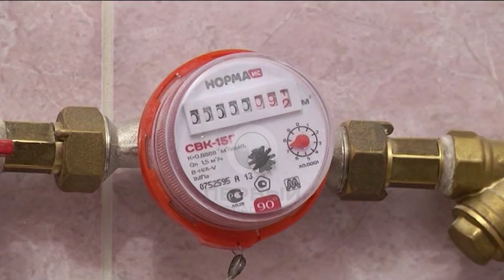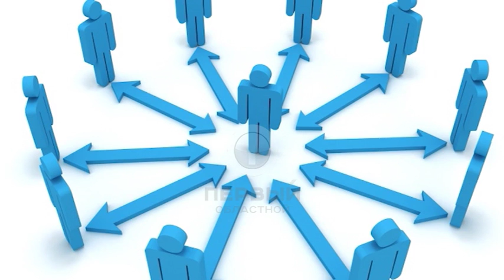Программа "Управдом" № 141